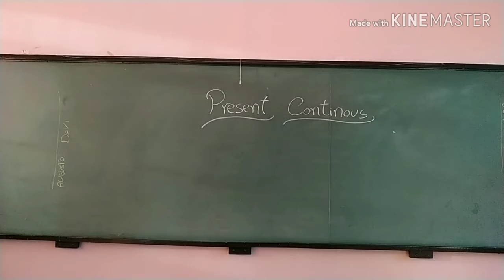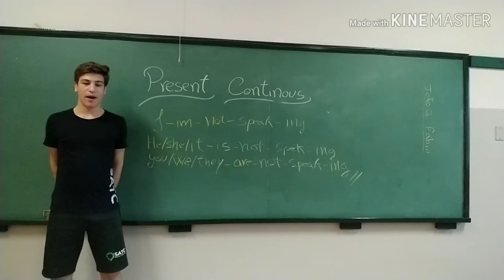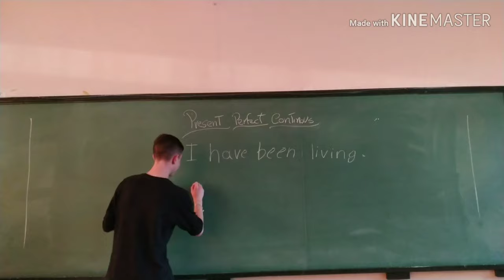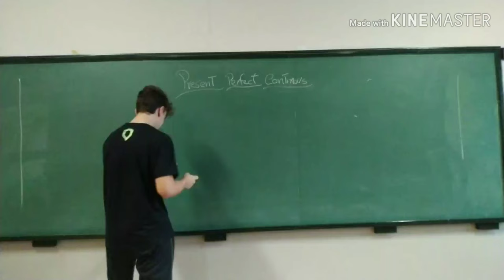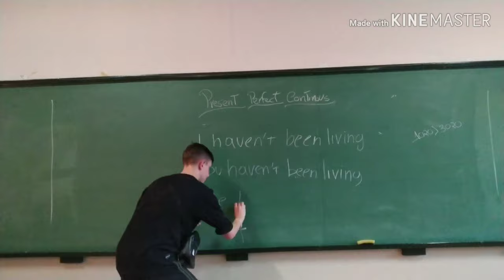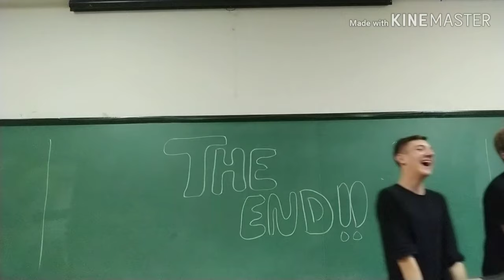Present continous João Gabriel Cadorim Frezza